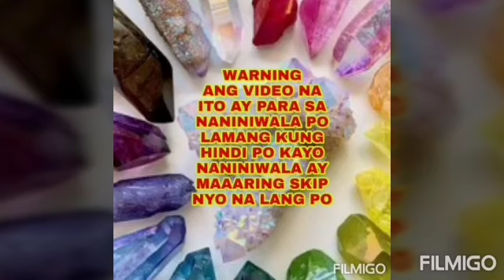Money unexpected Money sa Loob ng 24hrs.-Apple Paguio7